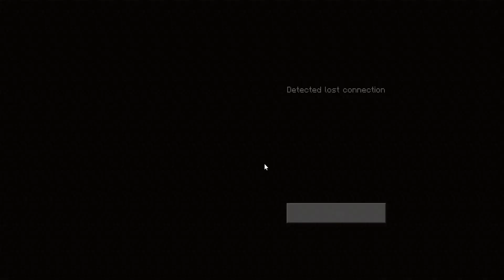TNT Shulk Generator Minecraft Bedrock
effect @e[type=shulker] instant_health 3 255 true

execute at @e[type=shulker] run setblock ~~~ tnt keep

Make sure you are in the chunks were the commandblocks are.
Or you made a tickingarea. (They need to be loaded).